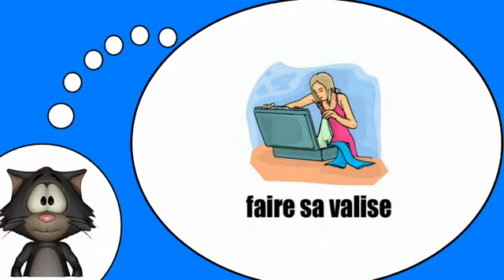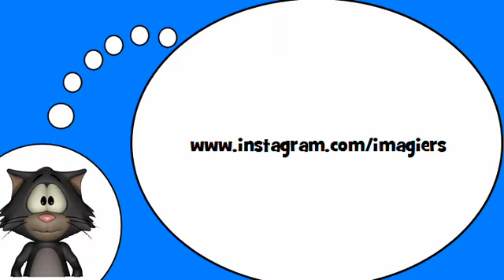Ich liebe die Französisch = Entdecken Sie neue Verben # 6